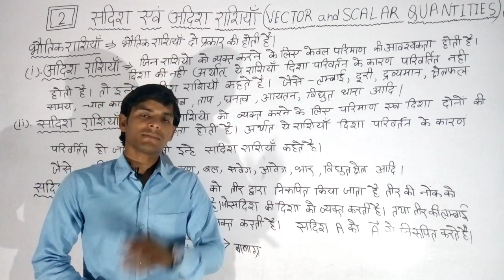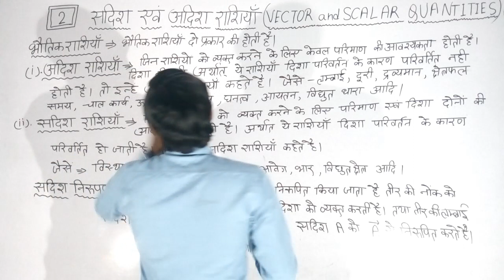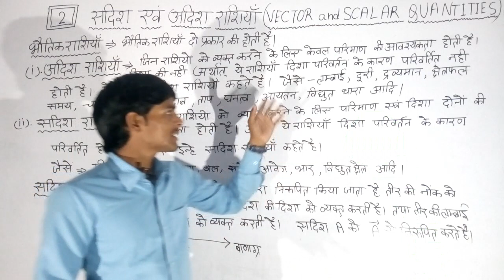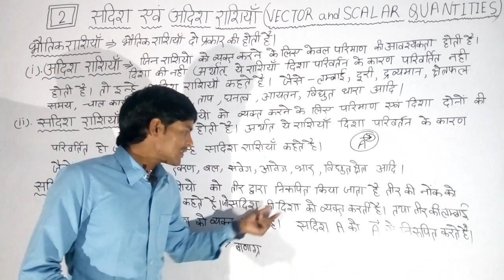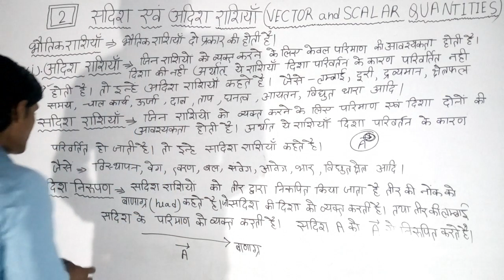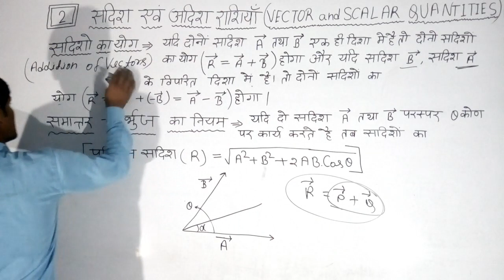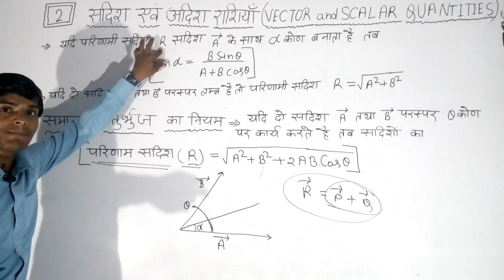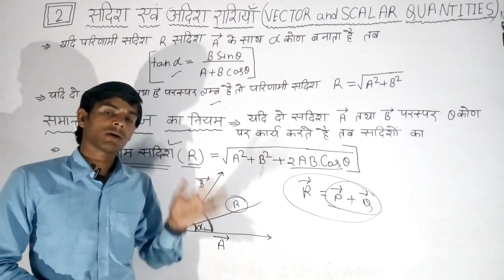DAY-4, Polytechnic Entrance, सदिश एवं अदिश राशियाँ, VECTOR, and SCALAR, QUANTITIES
मापन ( MEASUREMENT )